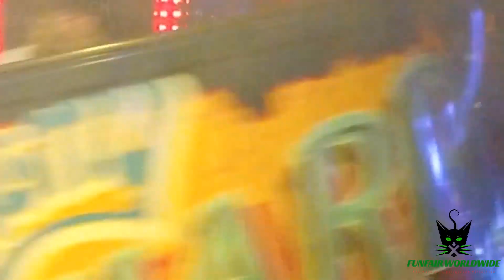PARTY TIME WITH "SUPREME WALTZER" (HARRIS) @ NOTTINGHAM GOOSE FAIR (UK) 2017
Get ready to party with "Supreme Waltzer" Harris at Nottingham Goose Fair 2017! Don't miss out on the fun and thrills at this exciting event!

Do you also love amusement parks, luna parks, fairs, and water amusement parks? If you enjoy the thrill of roller coasters, fun rides, and exciting attractions, then this video is perfect for you! Join us as we explore the world of theme parks and share the excitement of epic adventures. From heart-pounding coasters to family-friendly attractions, there's something for everyone to enjoy.

Manufacturer: Maxwell
Type: Waltzer
Owner: Harris